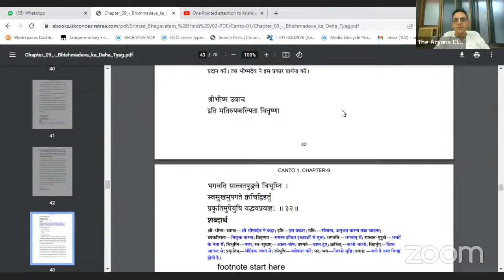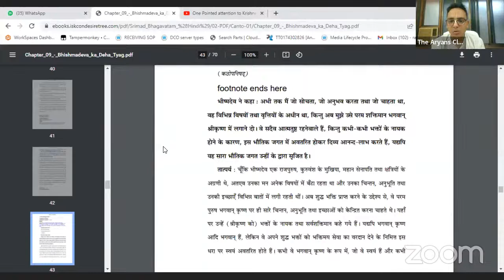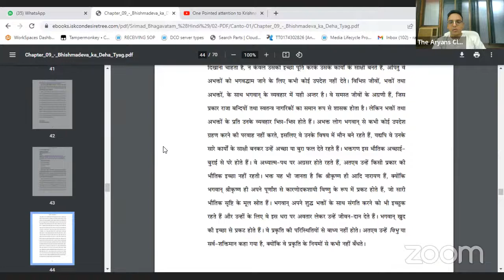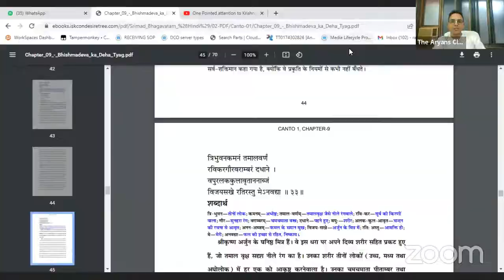One Pointed attention to Krishna | Ramhari Das | SB 1.9.32